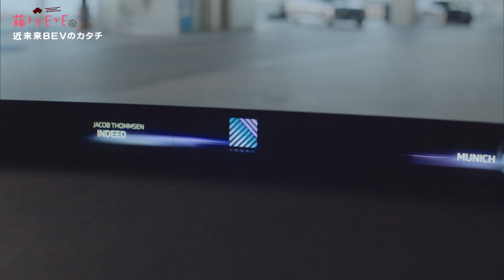tvk「クルマでいこう！」公式 藤トモEYE 近未来BEVのカタチ 2023/6/4放送(#787)